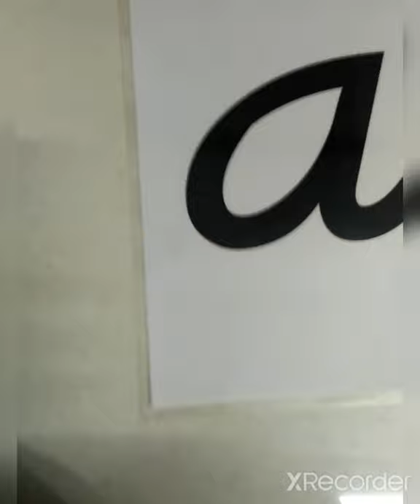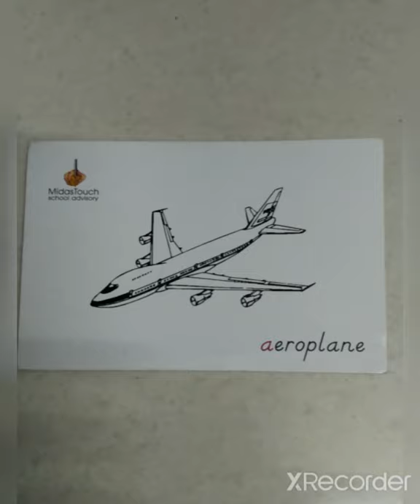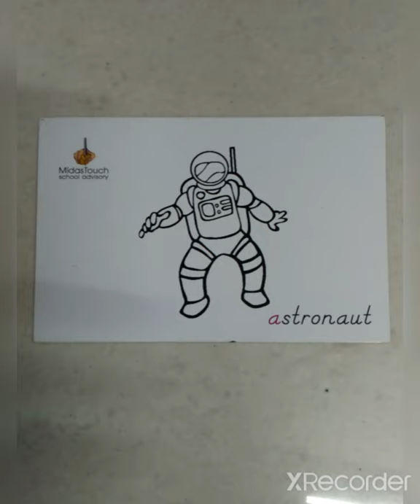Jr. Kg phonics sound part- 2